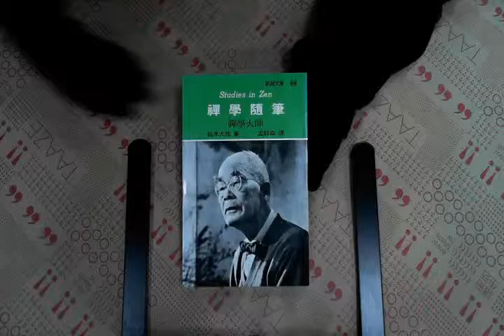TAAZE｜禪學隨筆 二手書書況 9575450647